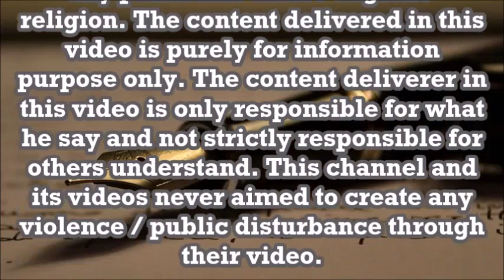Bore well Rescue Operation | Why no new device found? Prof.Praveen Kumar CPK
A 2 yr old child named Surjith fell down accidently in the unclosed bore well near Trichy..
Why no new scientific devices were found?

Prof.Praveen Kumar CPK says..